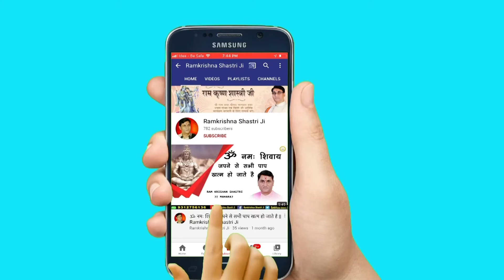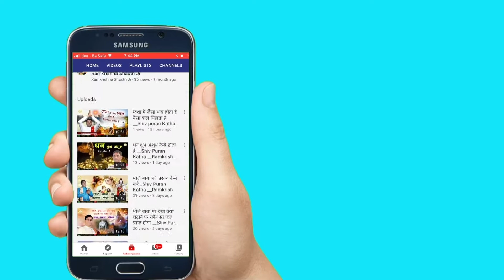Aaj Braj Me Holi Re Rasiya // Ramkrishna Shastri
Video Name :- Aaj Braj Me Holi Re Rasiya